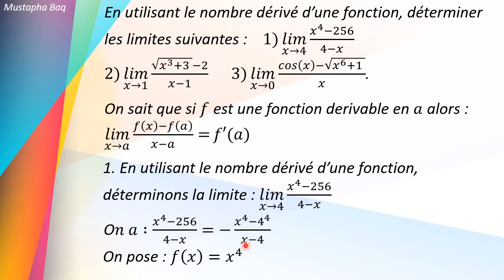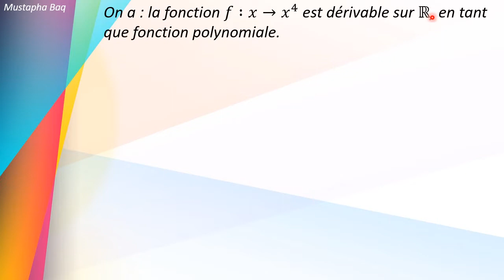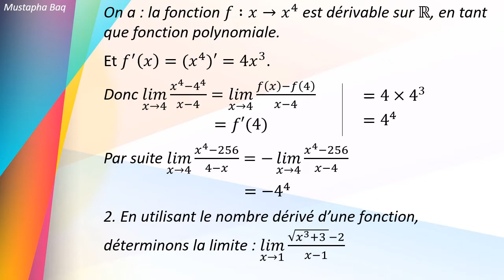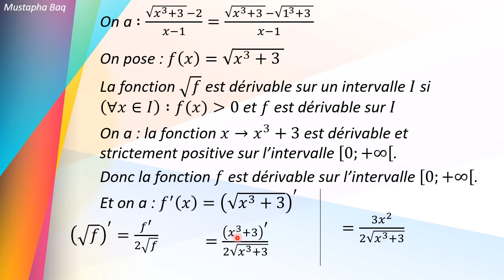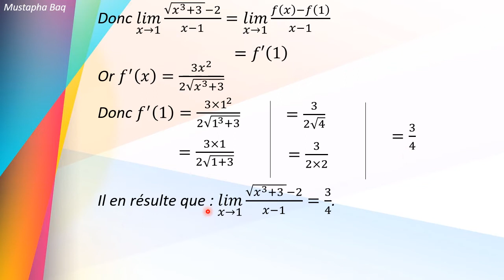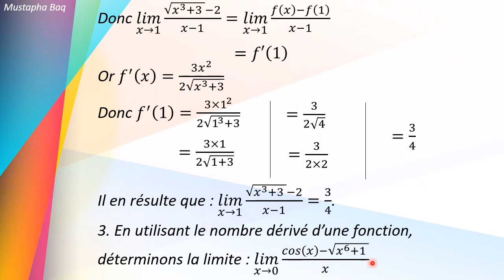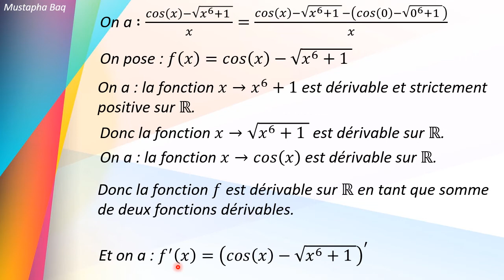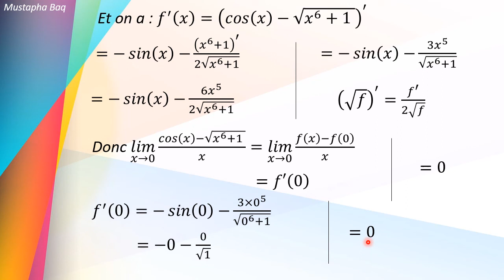Exercice 11 dérivation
Nombre dérivé et limite